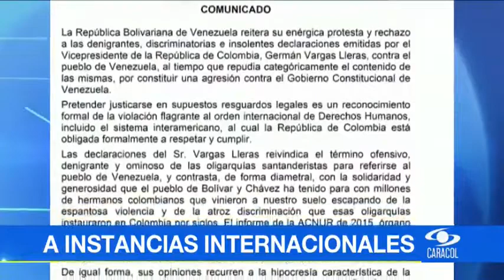Noticiero digital: en pocos minutos y en video, los hechos del momento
Emitido el 28 de Enero de 2017. Entérese de los acontecimientos más importantes de este sábado en Colombia y el mundo. Exclusivo web.